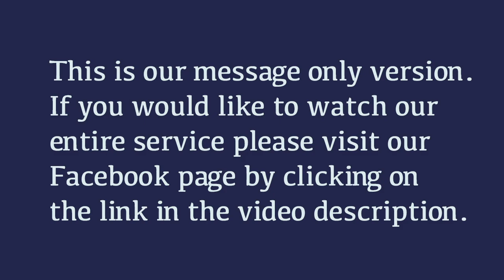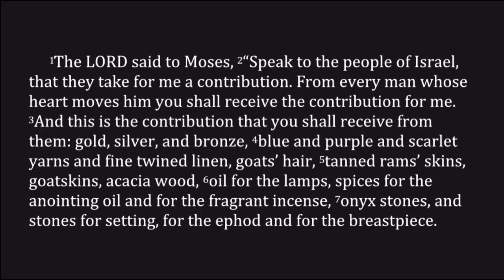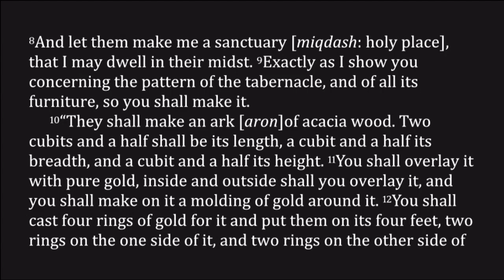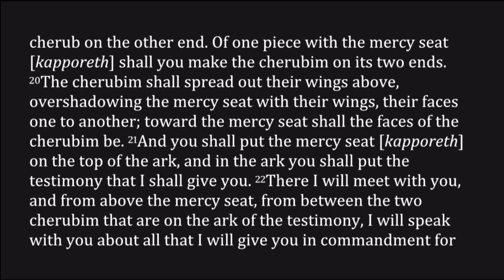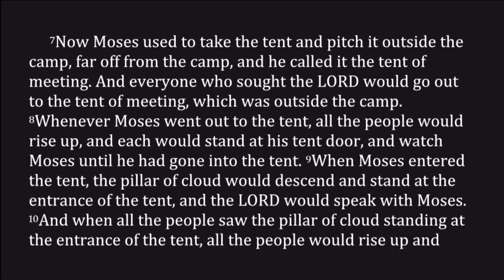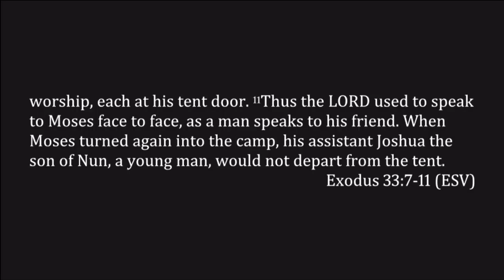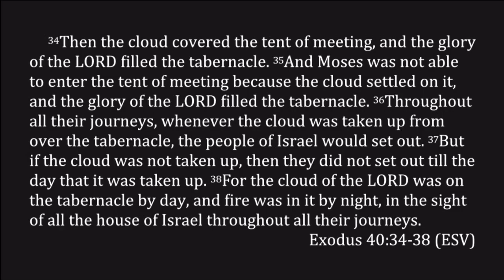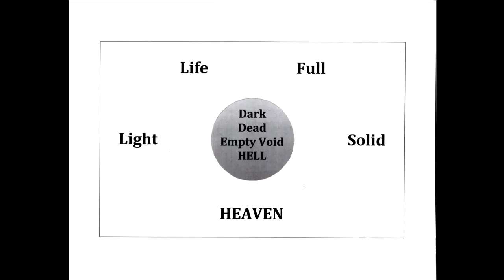How Moses Made Decisions and Decision Made Moses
Exodus 25:1-22, 33:7-11, 40:34-38